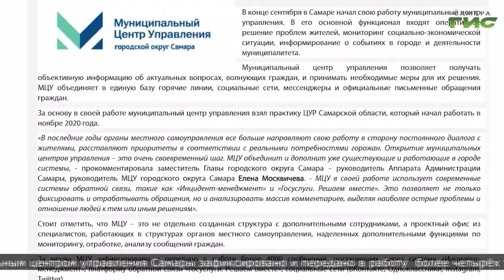"Стратегия управления МКД" / Спик-шоу "Совет моего дома" от 11.11.2021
Смотрите эксклюзивный проект на телеканале "Самара-ГИС". Мы поговорим о наболевших вопросах в сфере ЖКХ и положительном опыте благоустройства. В нашей студии — глава Куйбышевского внутригородского района г.о. Самара Алексей Коробков и председатель ТОС "26-ой квартал" Марина Максимова. "Совет моего дома" решит проблемы вашего!